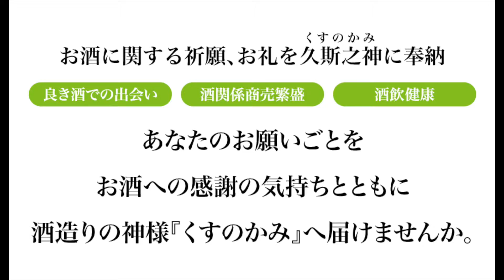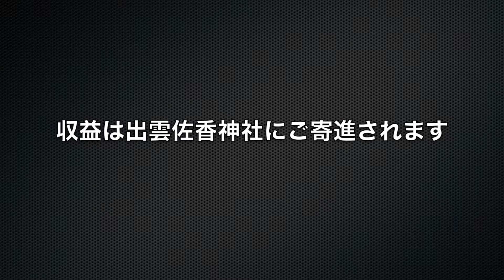奉納祈願枡_2015